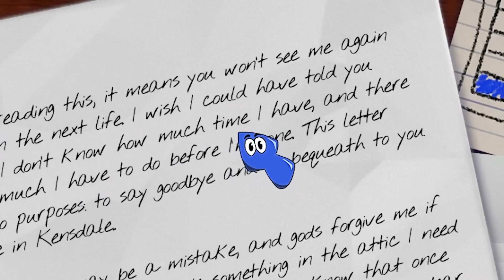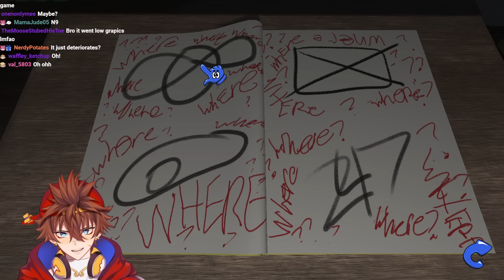THIS B*TCH IS CRAZY!! | Amanda The Adventurer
Kenji Plays Amanada The Adventurer